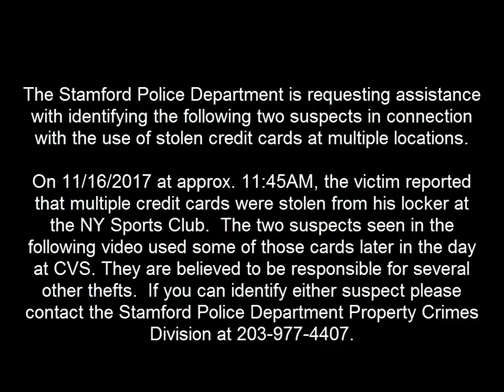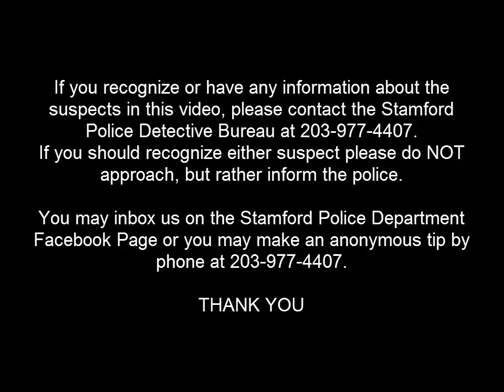Stamford Police: Use of stolen credit cards #17-1116-0003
The Stamford Police Department is requesting assistance with identifying the following two suspects in connection with the use of stolen credit cards at multiple locations.

On 11/16/2017 at approx. 11:45AM, the victim reported that multiple credit cards were stolen from his locker at the NY Sports Club.  The two suspects seen in the following video used some of those cards later in the day at CVS. They are believed to be responsible for several other thefts.